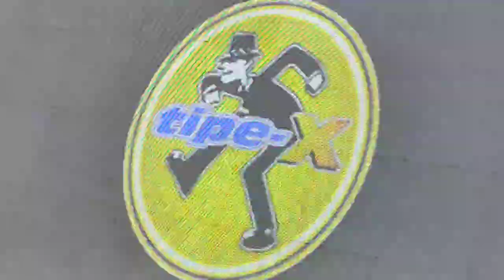TIPE X - DUGEM | LIVE PRJ 2024